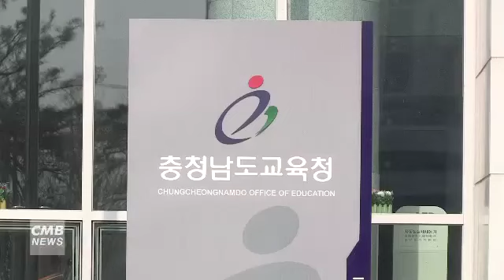[대전뉴스][리포트] 어린이집 누리예산 미편성.. 보육대란 ‘우려’